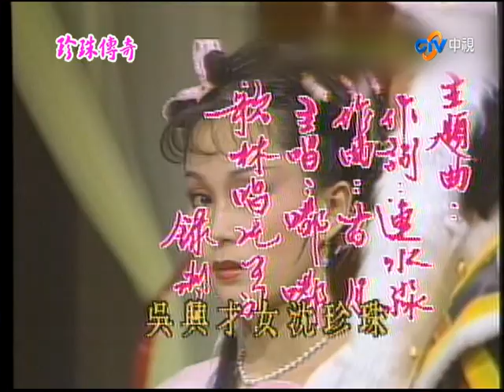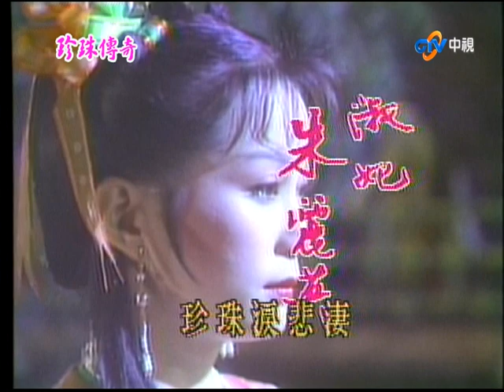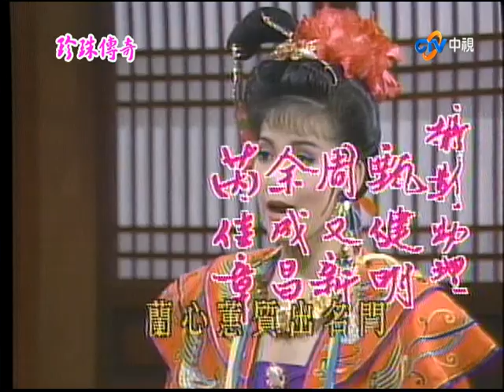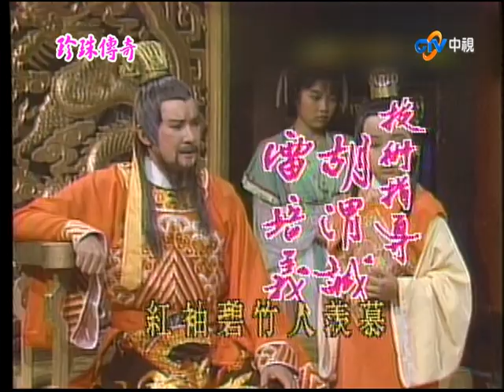『珍珠傳奇』第4集（姜厚任、施思、寇世勳、胡錦、陳玉玫、樊日行、高振鵬、郎雄）中視_1987年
「天資蒙珍寵，明眸轉珠輝。蘭心蕙質出名門，吳興才女沈珍珠。達理又知書，備位東宮主。」
大唐盛世時期，唐玄中為皇室廣徵天下閨秀，而沈珍珠亦在其中，韓國夫人擔心珍珠的美貌會危及自己女兒的婚事，
派刺客襲擊珍珠，幸而在危急時刻被救下，而在之後趕到的廣平王李豫對珍珠一見鍾情...